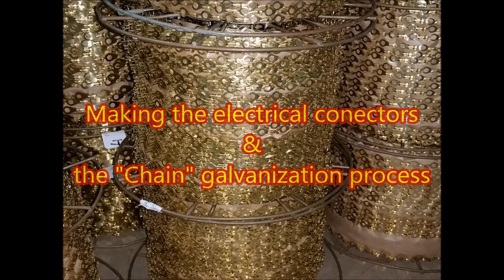How the electrical conectors are made & the Chain galvanization process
How do they make the electrical connectors and how do they galvanized them...